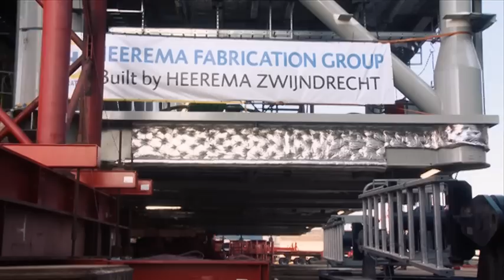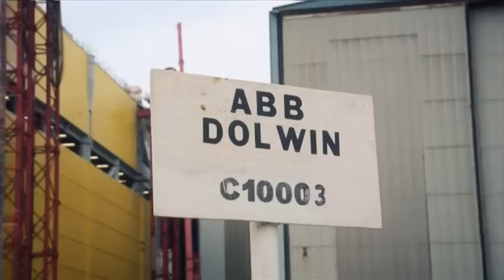Heerema Fabrication Group: Projects in the Offshore Wind Industry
This video shows a selection of recent projects of Heerema Fabrication Group for the offshore wind energy industry.